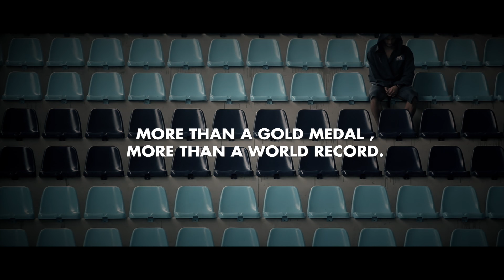owlfamily: Dimos Michalentzakis - Swimmer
We are proud to be represented by Dimos Michalentzakis.

He has achieved not only a medal and a world record
but has shown us what dedication and passion means.

This is a small taste of what it takes to be at the top.